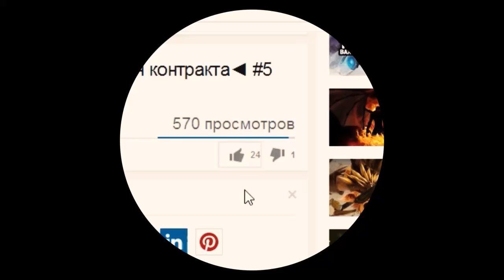Dota 2 секреты (Tips & Tricks). Abaddon и отрицательный урон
Dota 2 секреты. Dota 2 Tips & Tricks. Abaddon, отрицательный

урон. Dota 2 советы, трюки. Scepter of Divinity.